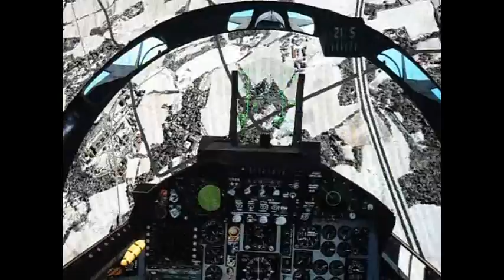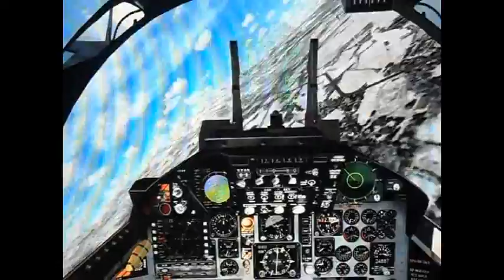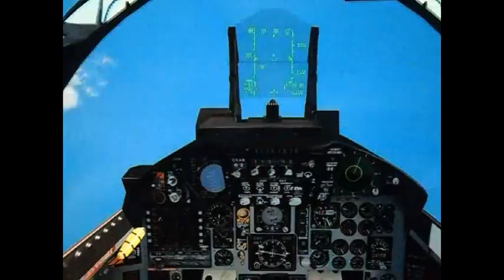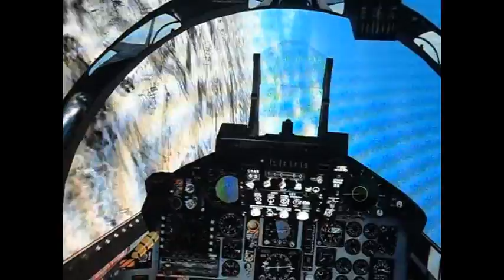F-15 Sliac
F-15 Airport Sliac FSX